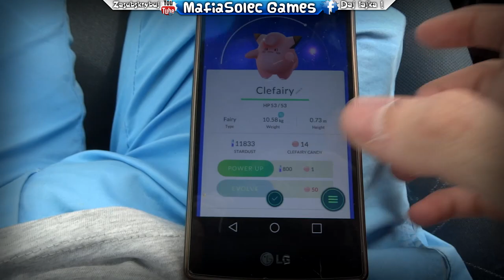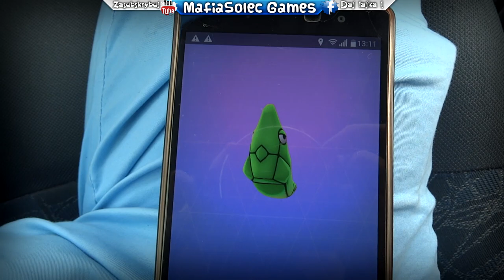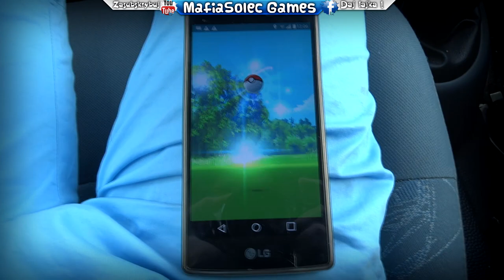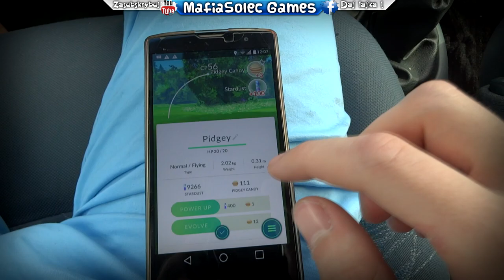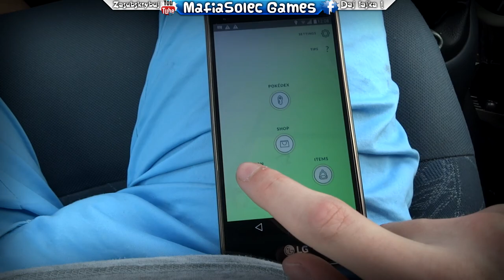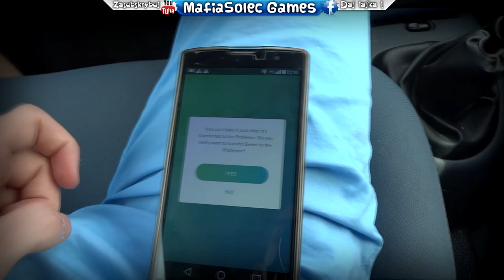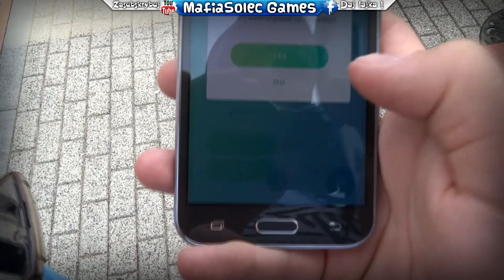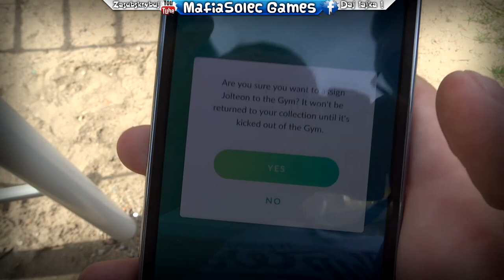Pokémon Go czyli szukanie, łapanie i ewoluowanie ☆ Łowcy pokemonów ㋡ MafiaSolec & Bronczek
Siemaneczko,
Wczoraj udało się odzyskać dostęp do kanału lecz niestety brak czasu na nagranie czegoś nowego :/ Dziś troszkę oderwanie od różnych gier i ruszyliśmy w teren aby poszukać pokemonów :D Z tej akcji ukaże się jeszcze 1 część z Bytowa, która mam nadzieje też przypadnie wam do gustu :D Niebawem Bronczek przyjeżdża więc poszukamy trochę w mojej okolicy i nagramy :D